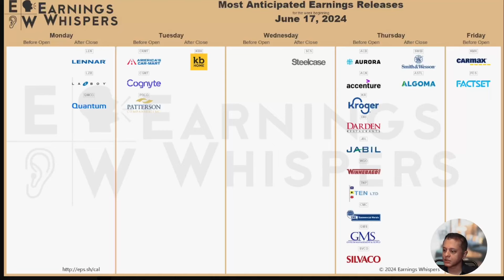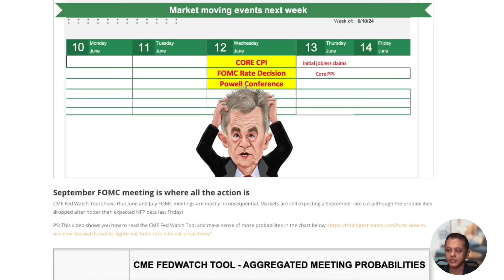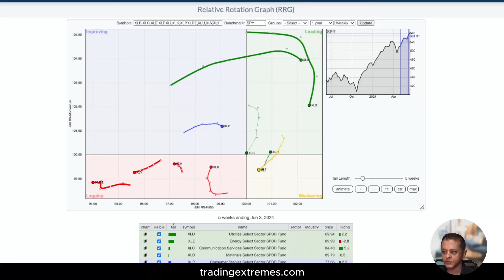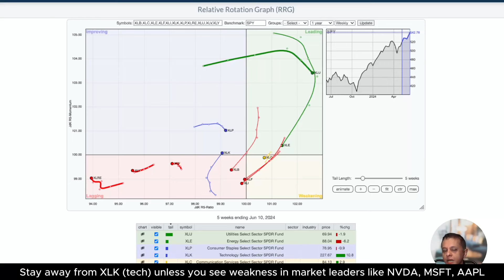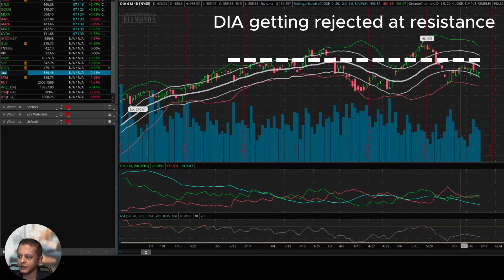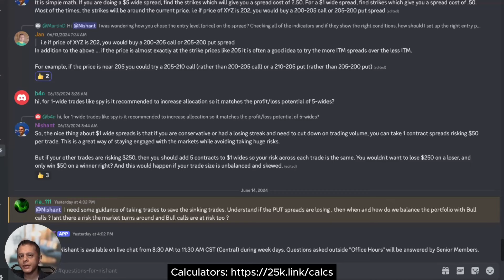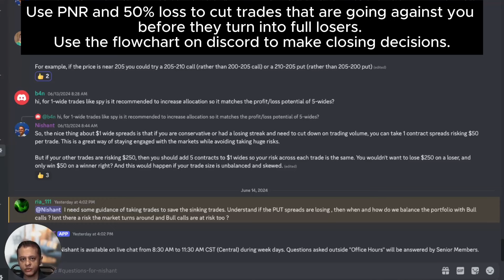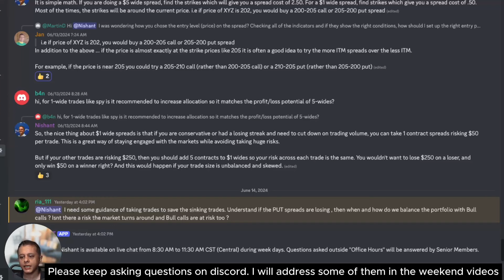6/16/24 | SPY, QQQ up, Dow down, sector rotation? | SPY, Dow Jones, QQQ | Market Update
- Come join 1000+ like minded option traders.
- Trade with us every day of the week on our discord server

SPY, QQQ are roaring fueled by NVDA, AAPL and MSFT.  Dow Jones seems to be in trouble on the other hand as money seems to be leaving sectors like XLY, XLI, XLF, XLB etc. Is a sector rotation beginning to happen?

00:00 Intro
00:14 Earnings Calendar
01:25 Macro Economic Calendar/Key Events
06:37 Relative Rotation Graphs (RRG)
10:58 Charts and Analysis
16:29 Question of the Week